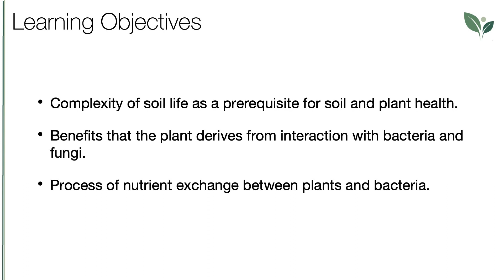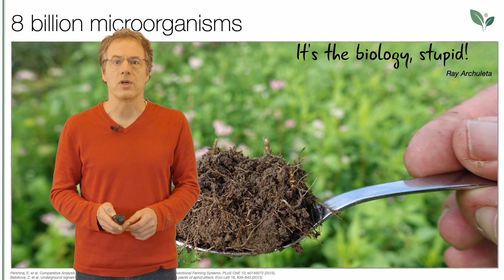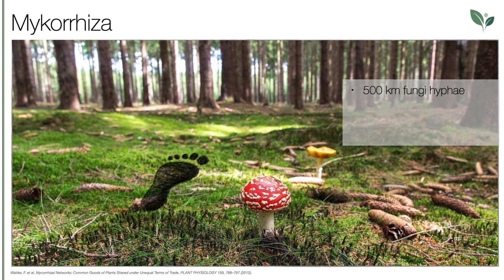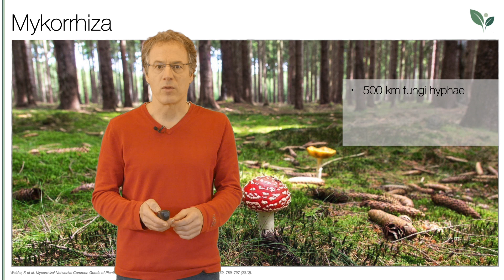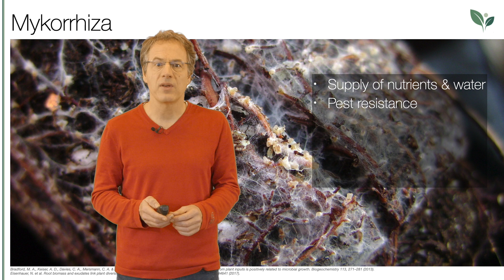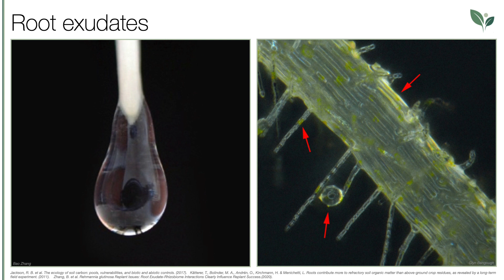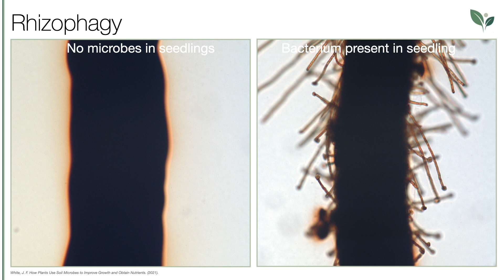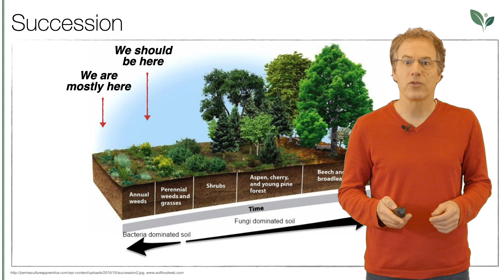Lecture 2 Lesson 1 RegAgri4Europe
Learning Objectives:

- Complexity of soil life as a prerequisite for soil and plant health.
- Benefits that the plant derives from interaction with bacteria and fungi.
- Process of nutrient exchange between plants and bacteria.